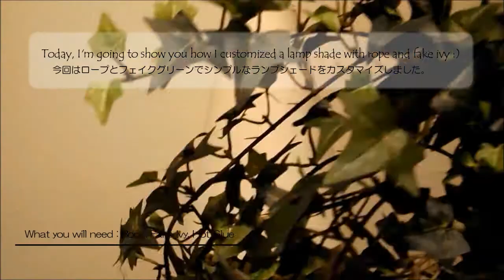DIY Rope Lamp Shade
In this video, I'm making a DIY rope lamp shade.
今回は少し前に作った壁掛けラックに合うようにシンプルなランプシェードをロープとフェイクアイビーを使ってカスタマイズしました。

この動画は2018年1月23日に公開したものを再編集した動画です。